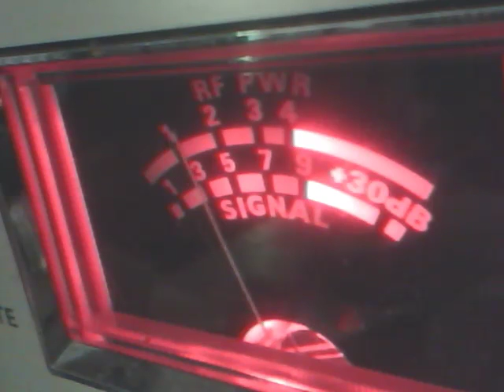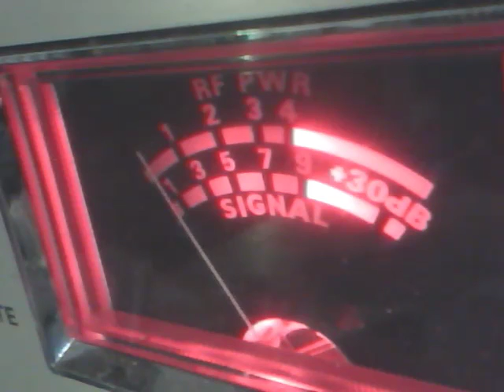Audioman288 & 913 606